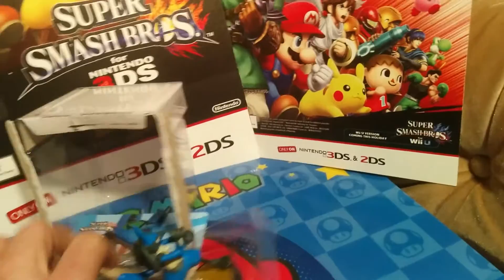Lucario Amiibo Unboxing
Super Smash Bros Amiibo Unboxing Of Lucario!!

Be sure to check me out on all the social media Just search up Mariomadness01